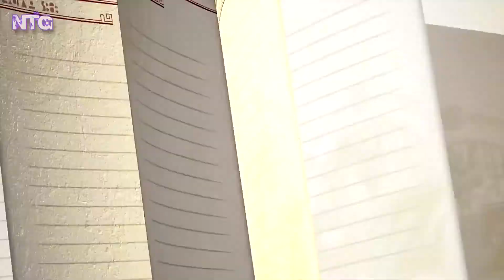DRAGON BALL Z KAKAROT - RECENSIONE - CON VOTO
Dragon Ball Z Kakarot è il gioco che avrei voluto, quando ero adolescente. Sono contentissimo di questo titolo, peccato per qualche difetto, che discuteremo insieme. Vi aspetto con i commenti.

Io Dragon Ball Z Kakarot l'ho già ordinato su Amazon

E se lo vuoi giocare al massimo ti consiglio

E se ci tieni a supportarmi spollicia 👍👍👍

Buon Divertimento!

Le mie console:

- Nintendo Switch